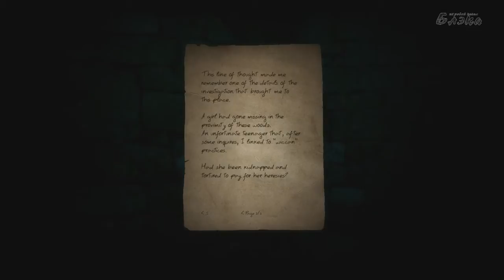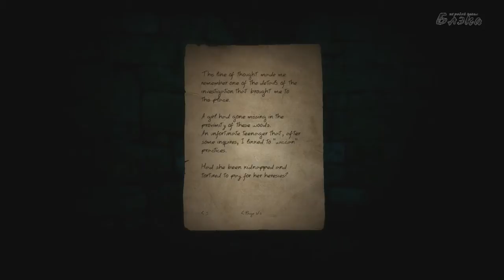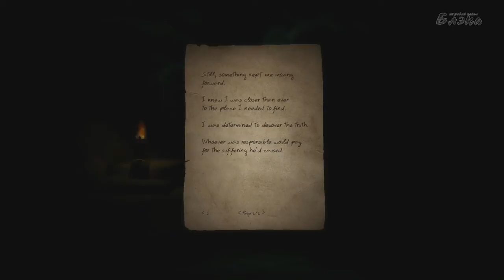Doorways Beta #1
Прохождение Артура [BlackSilverUfa] игры Doorways Beta